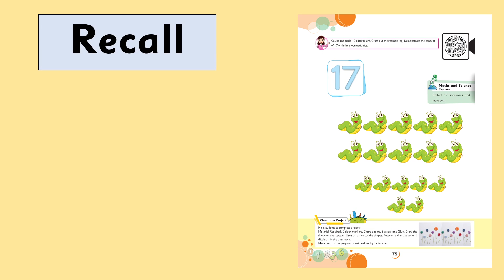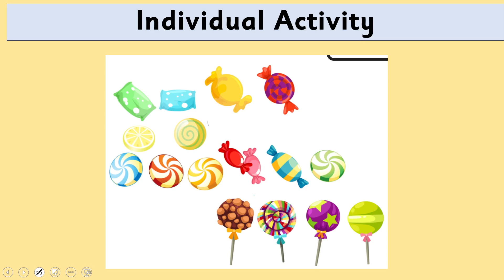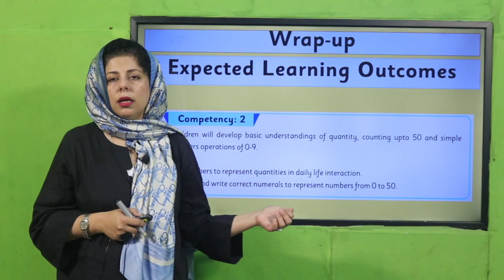Math Primer Unit 37 Lecture 2 || SNC 2020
1. PowerPoint Presentation

2. Lesson Plan

3. Worksheet/Activity